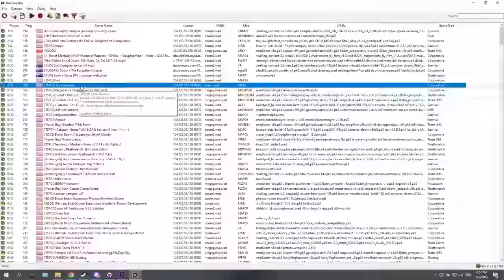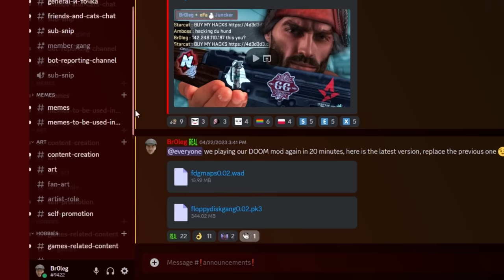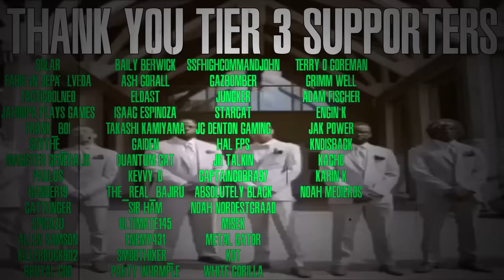So I made a Cursed DOOM Mod...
Thank you guys for your countless supports and to everyone who attends my streams :D